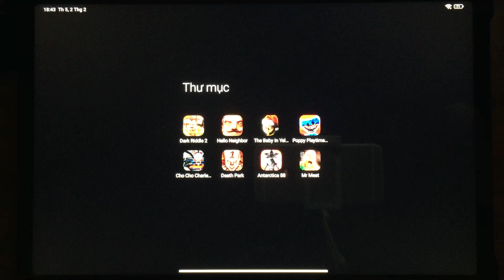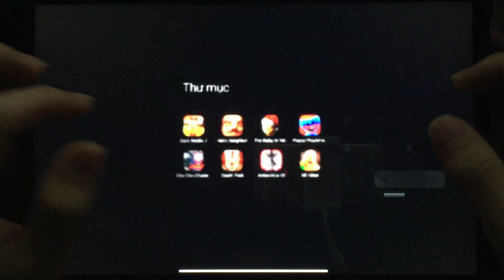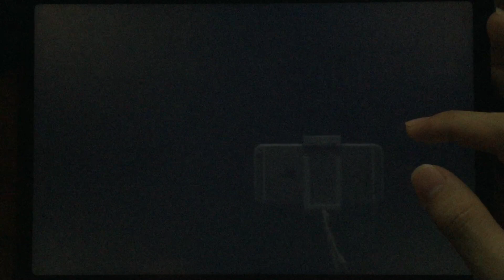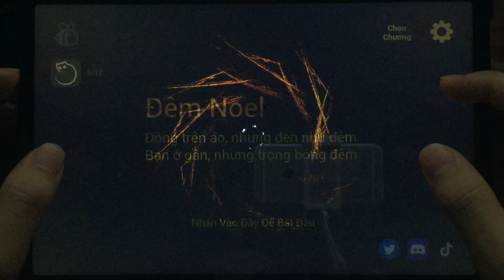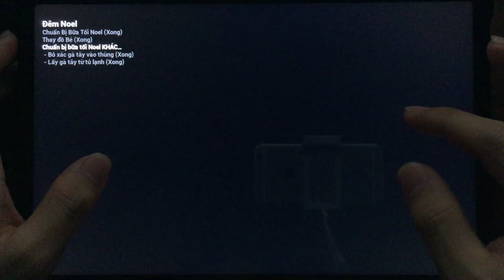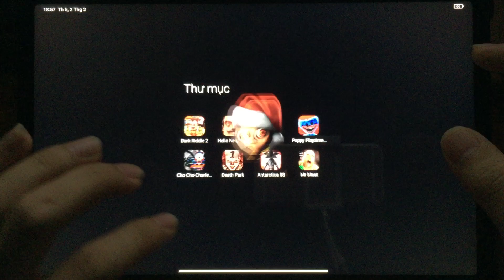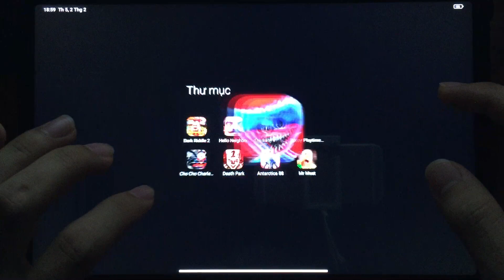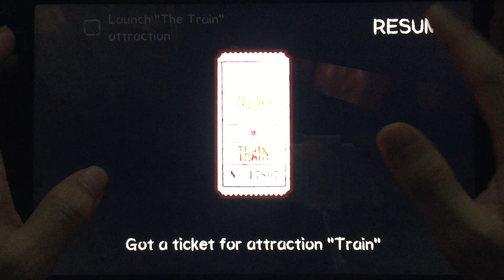Dark Riddle 2,Hello Neighbor,The Baby In Yellow,Poppy Playtime 3,Choo Choo Charles 2,Death Park